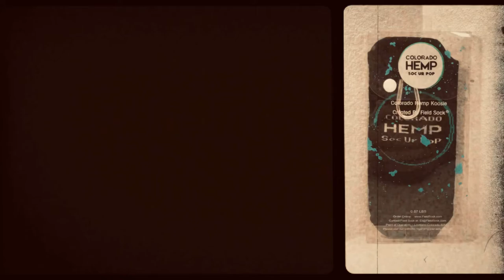Coozie, Where Can I Find a Coozie with a Carabiner,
Coozie, Where Can I Find a Coozie with a Carabiner. Coozies are hard to find these days that actually function properly. You see when you have a coozie, most people would want it to fit into the drink holders, in the car or the golf cart. People would also like to have a coozie that can latch onto just about anything. Going for a putt, latch your drink to the bag. Colorado hemp coozies are the best. So when someone asks you, "where can I find a coozie with a carabiner. You tell them to check out Field Sock and or Blob of Blogs. We have you covered. Click the link and check em out!
Cousy, Koozie, which way do you spell it, We Mountaineers spell it,
Koozie. The Colorado Hemp Koozie
The Colorado Hemp Koosie is built with a Carabiner & Grommet punched into the "Sock Koozie" which can hold a 12oz can or a 5th of Vodka. Hang the Koozie, from your belt loop, from your golf bag, let the Cousy, hang from your lawnmower shifter. TEENAGERS like to SoC- Their-Phone, Great way to let your phone hang and be easily accessible. This is a Great Gift for anyone and a Great Gift for a Souvenir. Letting everyone know that you were in Colorado and
{SoC-uR-PoP} with the official "Colorado Hemp Koosie"